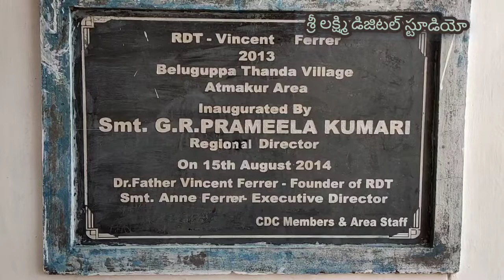RURAL Development trust –R.D.T Anandrapradesh. BELUGUPPA THANDA ✓Part.1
మహిళా దినోత్సవం సందర్భంగా ఈ రొజు ప్రోగ్రాం చేస్తున్నారు.RDT సంఘం తర్పునా ..